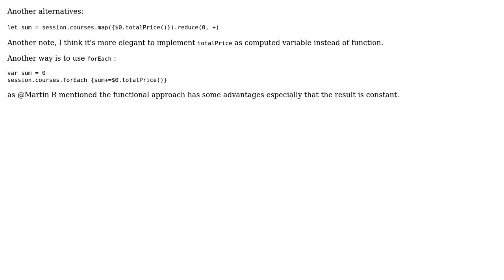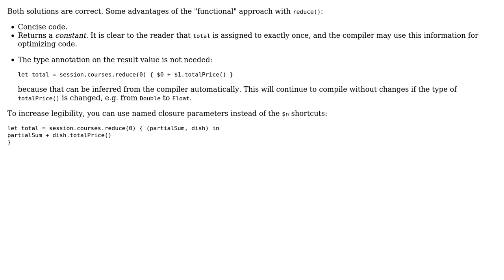Code Review: Performing a sum with Swift (2 Solutions!!)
Code Review: Performing a sum with Swift

With thanks & praise to God, and with thanks to the many people who have made this project possible! | Content (except music & images) licensed under CC BY-SA | Music | Images & others | With thanks to user Martin R user iOSGeek user Arnaud and the Stack Exchange Network Trademarks are property of their respective owners. You are responsible for your own actions.